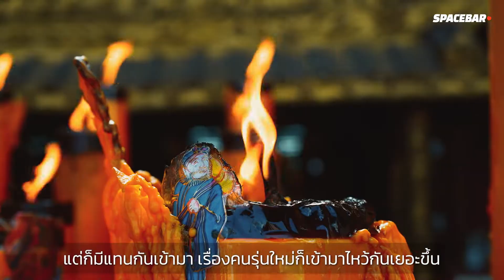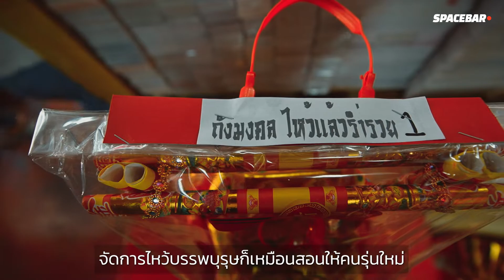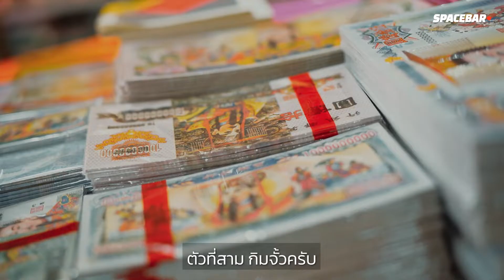เข้าตามตรอก : 'เยาวราช' กระดาษไหว้เจ้า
ในยุคสมัยที่เปลี่ยนไป สิ่งต่างๆ ย่อมมีการเปลี่ยนแปลง และวัฒนธรรมกับความเชื่อที่เคยมียังจะคงอยู่หรือไม่?

เพิ่งผ่านวันไหว้ไปหมาดๆ 'เข้าตามตรอก' EP แรก จึงอยากชวนคุณมาร่วมส่องวัฒนธรรมการไหว้เจ้า และความเชื่อเรื่องกระดาษเงิน กระดาษทอง ผ่าน 'นัท-พีรสรณ์ จิรพิชิตชัย' หนุ่มหล่อหน้าใสวัย 27 ปี เจ้าของร้าน 'จึงเตี่ยฮ่วด' ร้านกระดาษไหว้เจ้าชื่อดังย่านเยาวราชที่เปิดทำการมานานกว่า 60 ปี

มาดูกันว่าวัฒนธรรมที่ถูกสืบทอดมาอย่างยาวนานมีการถูกปรับรูปแบบอย่างไรให้เข้ากับยุคสมัย และอดีตถึงปัจจุบันที่ผ่านมามีการเปลี่ยนแปลงไปมากเพียงใด?

ติดตามชมรายการ ‘เข้าตามตรอก’ ได้ทุกวันอาทิตย์ เวลา 15:00 น.